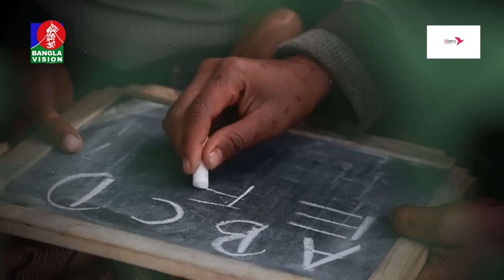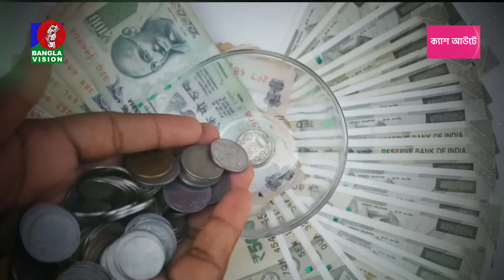বিশ্বের সবচেয়ে ধনী ভিক্ষুকের রোজগার কত? | Richest beggars in the world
BanglaVision HQ:
Dhaka-1205, Bangladesh.